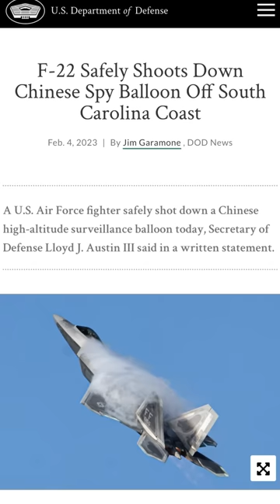Why China still uses spy balloons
Why China still uses spy balloons, explained by Vox producer Coleman Lowndes.